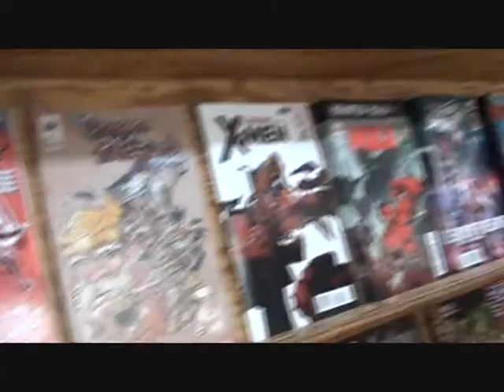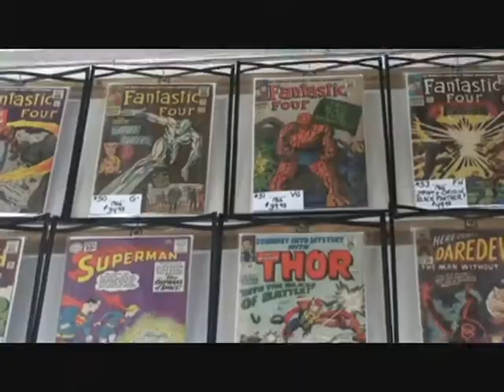NOSTALGIA COLLECTABLES AND DRAGONS OF BLIZZARD ISLAND.wmv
The greatest comic store ever is Nostalgia collectables in Eugene Oregon.